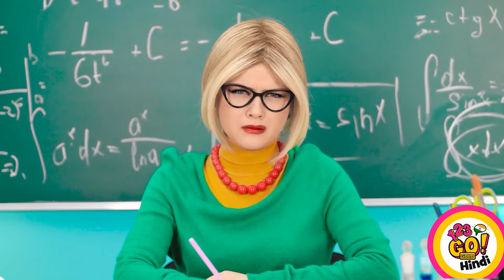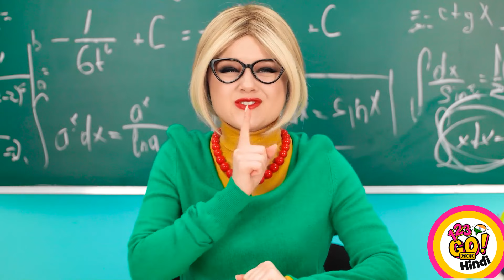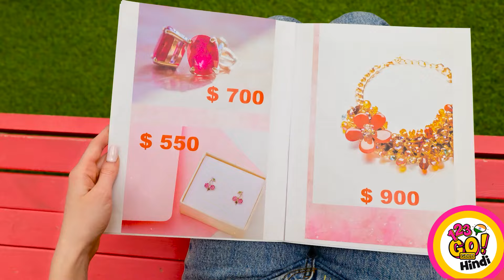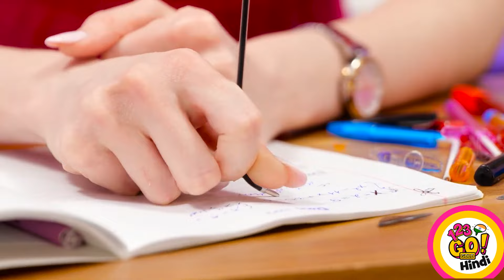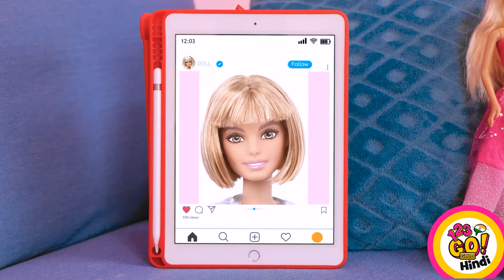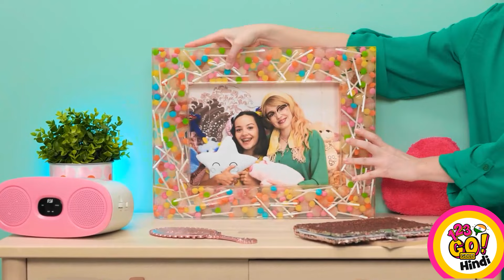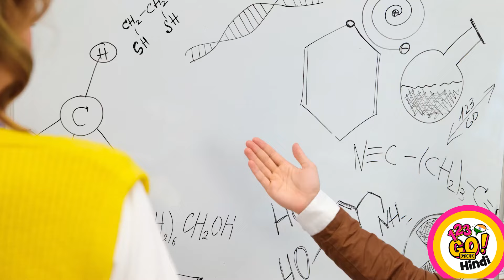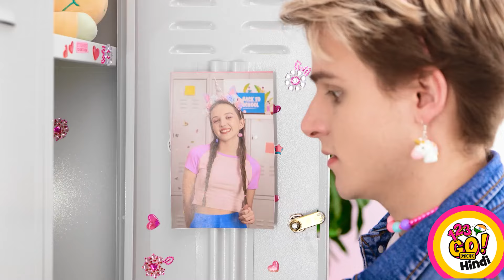3D पेन के साथ अविश्वसनीय हैक्स || 123 GO!GOLD द्वारा मजेदार हैक्स और आसान DIYs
3D पेन और ग्लू गन लगभग हर समस्या का समाधान कर सकते हैं, वे बहुत उपयोगी हैं।
आपका पसंदीदा क्राफ्ट कौन सा था? हमें नीचे कमेंट में बताएं।